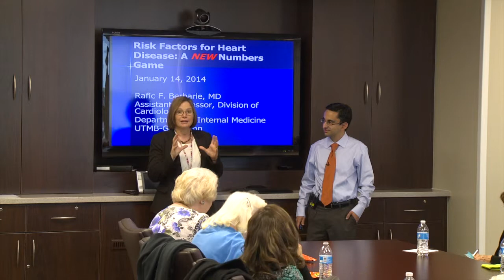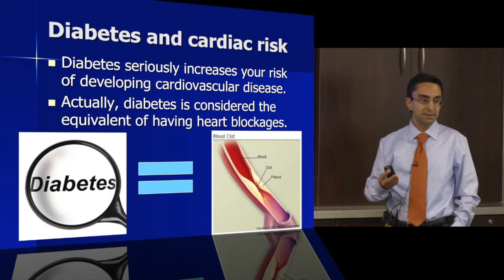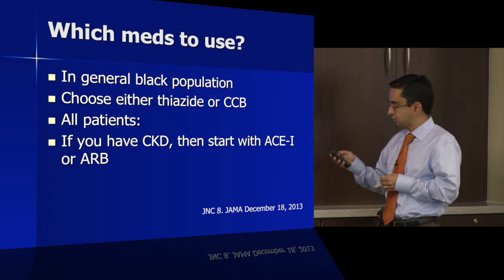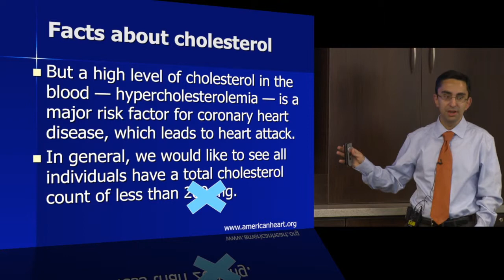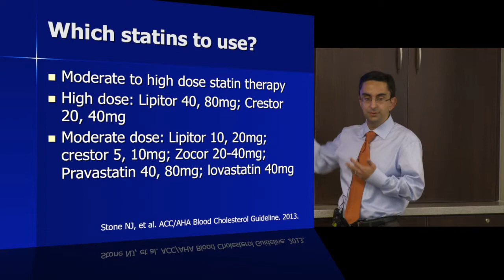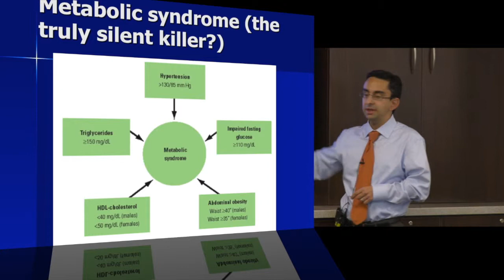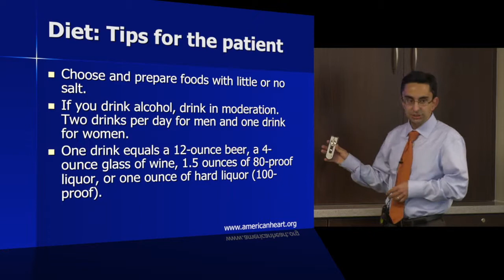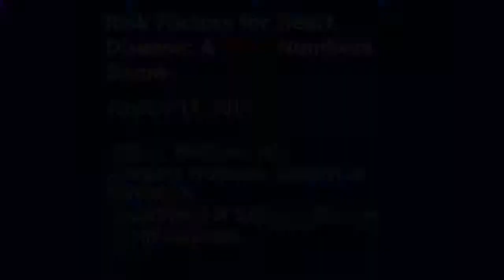Risk Factors for Heart Disease